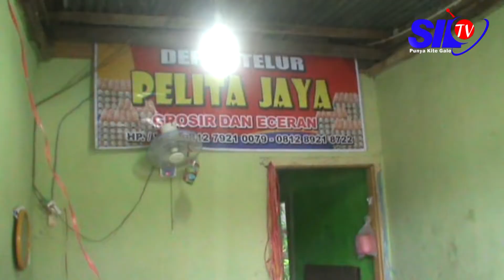SEPUTAR SILAMPARI-HARGA TELUR NAIK JELANG RAMADHAN